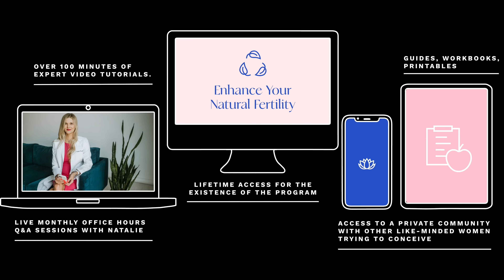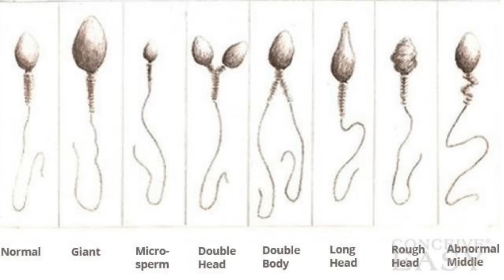MALE FERTILITY: The Semen Analysis and Sperm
Join double board certified OBGYN and REI, fertility doctor, Natalie Crawford MD as she helps you understanding the semen analysis and male infertility. The semen analysis tells us about sperm which is a reflection of male hormones and fertility.

Answered in this question:
How do you prepare for the semen analysis?
What is the process at the clinic?
Do you need an appointment?
Do you collect on site or at home?
Do you need to keep the sperm warm?
What is checked in the semen analysis?
What does it mean if the volume was low?
What does the pH of sperm mean?
What is congenital bilateral absence of the vas deferens?
What does the concentration reflect?
Do we need a semen analysis if someone has had kids before?
How long does sperm live?
What is a normal concentration of sperm?
How does heat impact the sperm
What is a normal motility?
What is the total motile sperm count?
What does it mean if sperm are abnormally shaped?
How can I improve sperm counts?